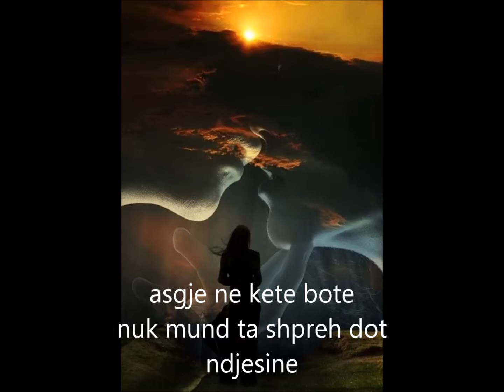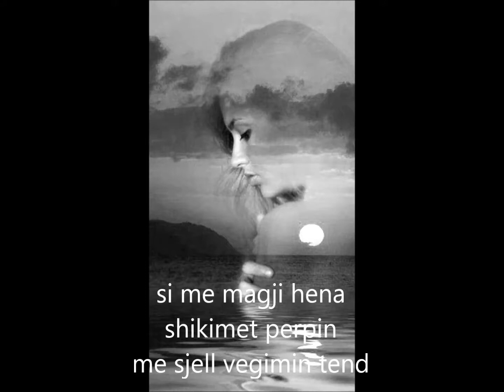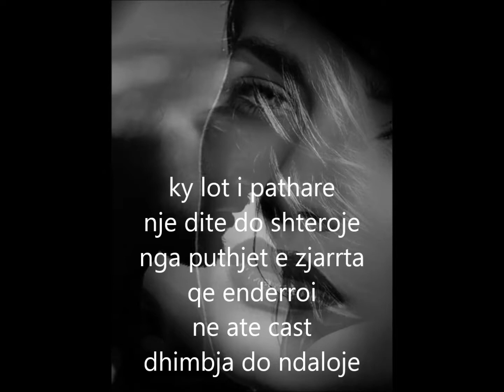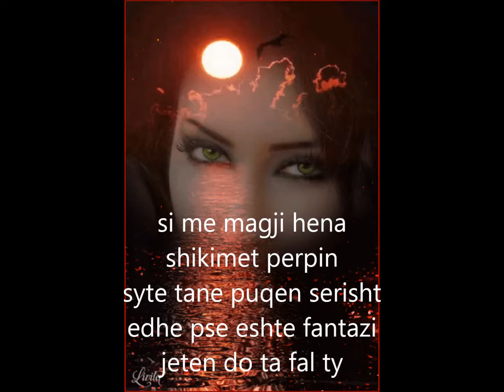EUGENT BUSHPEPA - MALL Lyrics (Albanian )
albania eurovision 2018